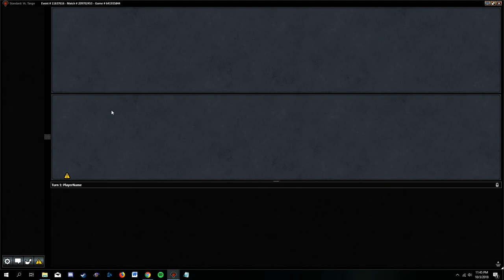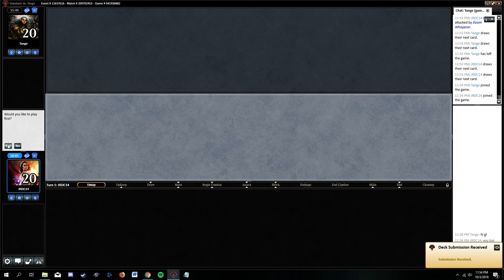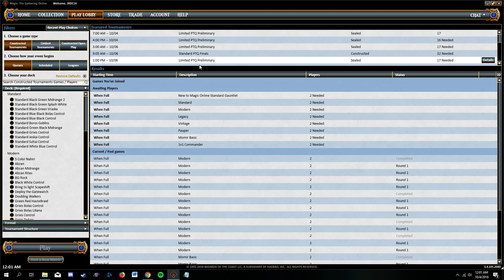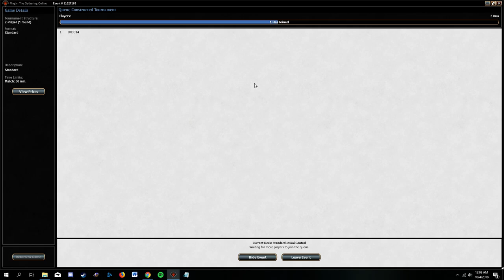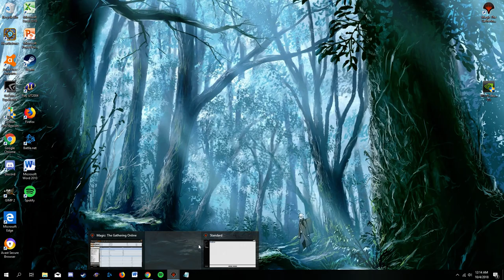Ral and Teferi, can you name a more iconic duo? Standard Jeskai Control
After seeing Teferi is still strong in Standard for Blue White, we try to see how a Jeskai list feels. With the help of some new cards from Guilds of Ravnica is it good enough?

Match 1 at 0:18 Vs Dimir Surveil
Match 2 at 27:59 Vs Boros Agro
Match 3 at 39:01 Vs Mono Blue Tempo (YAY)